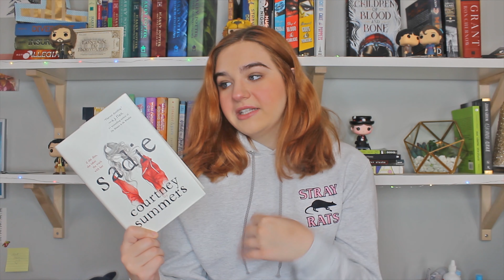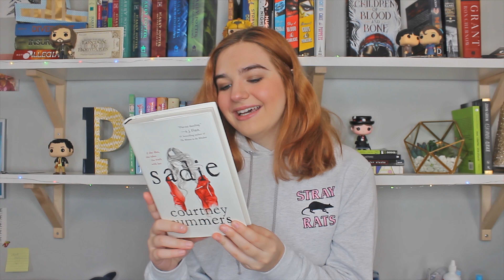top 10 books i read in 2018! | Pixie Pia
makeup instagram: pixiepia
bookstagram: piaspages